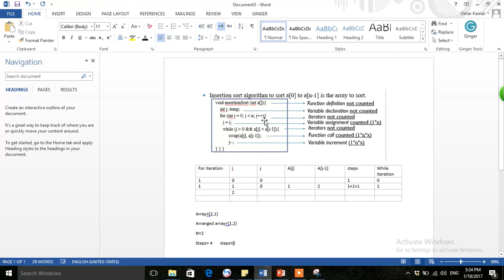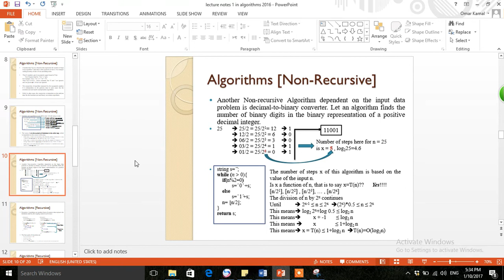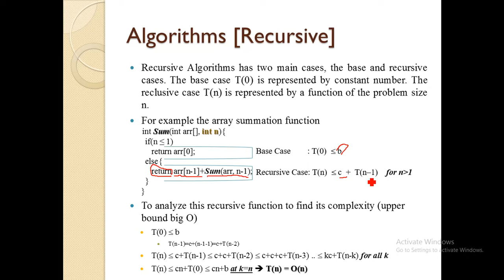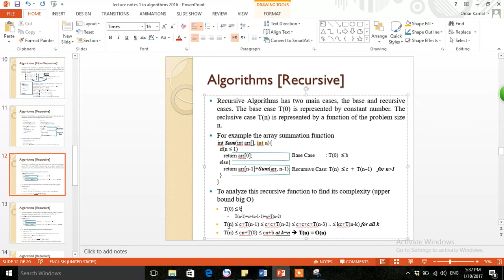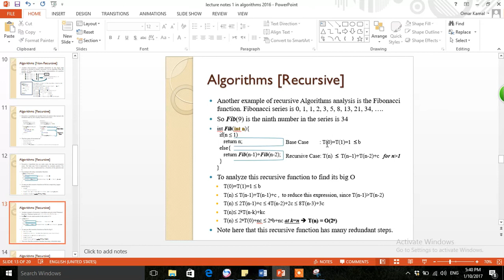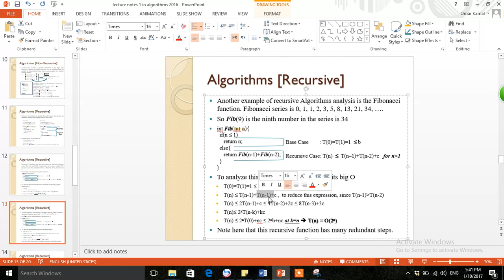Alogorithm Lecture 1 part 3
Complexity, non-recursive algorithms and recursive algorithms